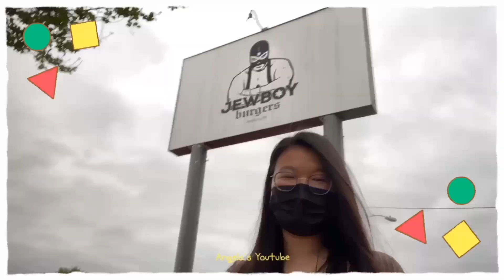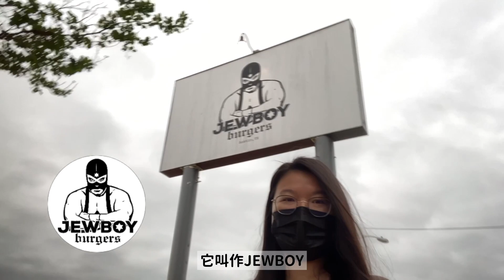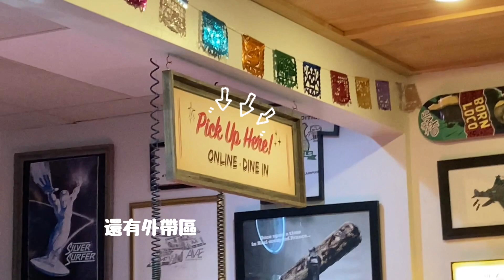Vlog ｜美國德州公路之旅:EP.1 唯一一家JewBoy猶太男孩漢堡店🍔到底好不好吃？？| 跟著Angela去旅行 Vlog | Texas Road Trip: EP.1 JewBoy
位於德州唯一一家Jewboy猶太男孩漢堡店，帶你們來開箱看看，究竟是何方神聖？
未來持續更新美國Vlog~請鎖定Angela的YouTube頻道喔，快進來觀看影片吧～

The only Jewboy burger restaurant in Texas, take you to open the box and see, where is it?
In the future, we will continue to update the US Vlog~ Please lock Angela's YouTube channel, come and watch the video